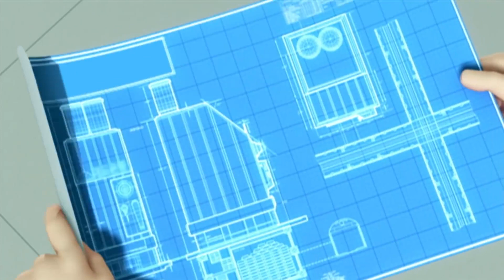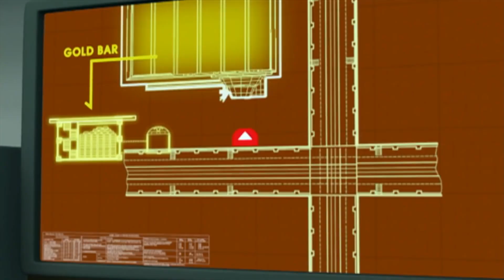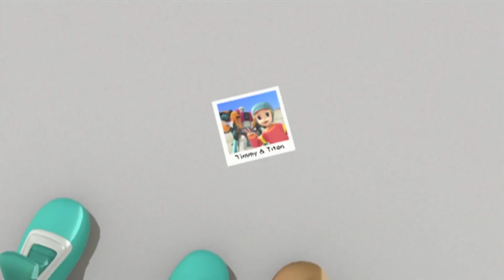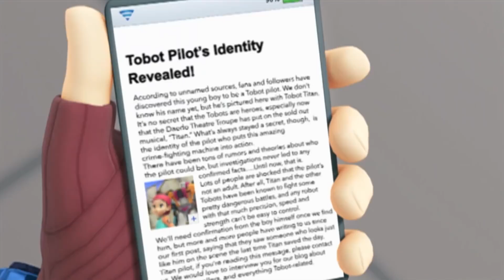TOBOT English | Fuled Up Fakers | TOBOT Full Episode | Kids Cartoon | Kids Movies